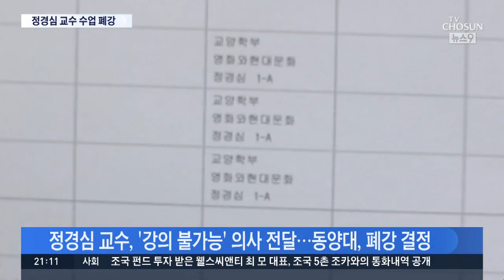조국 부인 정경심 교수 수업 폐강…직위해제 수순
조국 장관의 부인 정경심 교수의 동양대 수업이 결국 폐강됐고, 학교측은 조만간 인사위원회를 열어 정교수를 직위 해제할 방침으로 알려졌습니다.